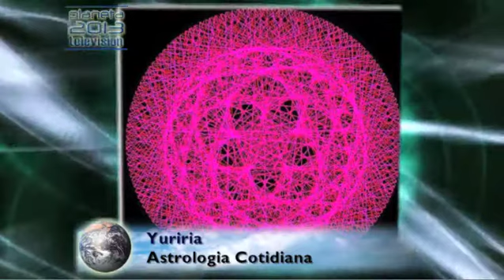Astrologia Cotidiana con Yuriria 25/09/03 - 4/4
Astrologia Cotidiana con Yuriria 25/09/03 - 4/4 - Captured Live on Ustream